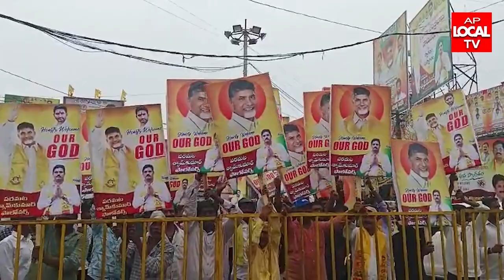భవిష్యత్తు కు గ్యారెంటీ కార్యక్రమం సందర్భంగా టీడీపీ అధినేత చంద్రబాబు అమలాపురం లో భారీ బహిరంగంగా సభ